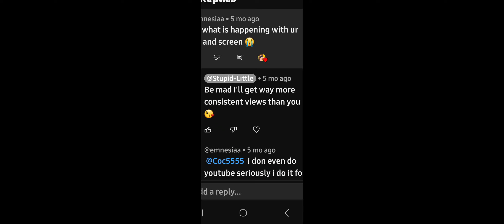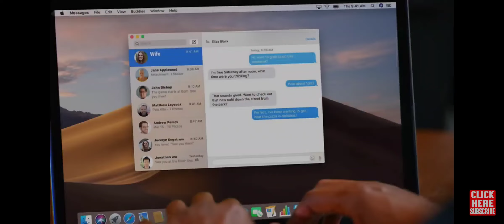Dhar Mann Rips Off James Bond..